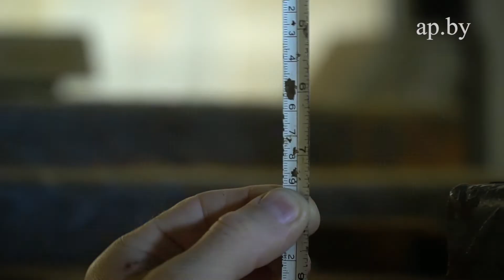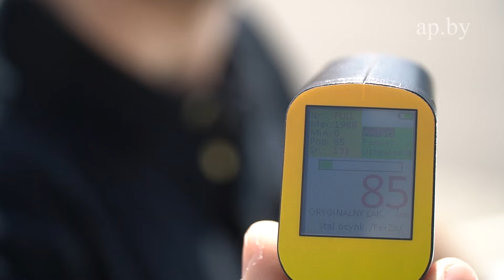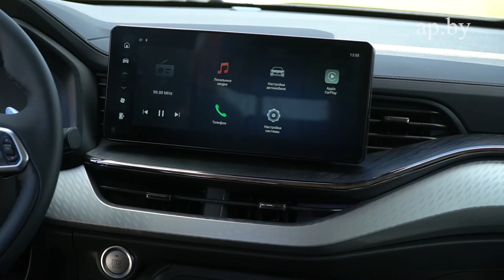Как устроен Haval F7x рестайлинг обзор на подъёмнике Хавейл Ф7х антикор, толщина лкп, оцинковка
В 2022 Haval F7x прошёл рестайлинг. Китайский кроссовер собирается на заводе в Туле, тем более КомандаАвтопанорама интересно как подготовлен SUV к нашим условиям эксплуатации. Тест-пилот Автопанорама Сергей Мурашко оценивает обновлённый Хавэйл Ф7х на подъёмнике, подвеска, защита картера, углы съезда и заезда, можно ли оторвать глушитель на бездорожье?
1:10 как автомобиль устроен снизу, что изменилось после рестайлинга
10:45 каков реальный клиренс Haval F7x, заявленный 17 см, в каких местах он может быть ниже?
15:45 толщина лакокрасочного покрытия Хавал F7x, если ли оцинковка?
22:05 что поменялось в рестайлинговой версии Haval F7x, какие гарантийные и постгарантийные случаи возникали за 3 года эксплуатации

Ждём отзывы реальных владельцев haval f7x и haval f7 в комментариях под видео и в группах КомандаАвтопанорама в Telegram и Viber - присоединяйтесь к нашей команде!

Haval F7X review test drive купить цена Беларусь

Автопанорама проект с большой историей. Впервые мы вышли в эфир в 2001 году. За плечами наших тест-пилотов тысячи и тысячи тестов новых авто, специальные репортажи, прямые эфиры, обзоры! Сегодня все тесты и обзоры мы делаем в Full HD и 4K в формате AUTOPANORAMA DIGITAL – наш информационный портал ap.by, паблики в FB, VK, Insta, Twitter, каналы в Телеграмм и Вайбер – более 100.000 человек ежедневная активная аудитория.
Присоединяйтесь!

Команда Автопанорама сегодня это:
- новый проект автомобильное реалити-шоу АВТО//ПОДБОР Автоподбор Беларусь выбор нового авто - цена, комплектация, выбор двигателя и коробка передач, авто для тебя на каждый день

АВТОПАНОРАМА В СЕТИ:
Наш сайт - все фото, видео, тесты, обзоры премьер ★ НАЙДИ и ПОДПИШИСЬ НА НОВЫЕ ТЕСТЫ И ОБЗОРЫ ★ АВТОПАНОРАМА Вконтакте ★АВТОПАНОРАМА Вконтакте Группа ★ АВТОПАНОРАМАТвиттер ★ АВТОПАНОРАМА Instagram ★ АВТОПАНОРАМА Facebook ★ АВТОПАНОРАМА Facebook Группа НАШ НОВЫЙ КАНАЛ ТЕЛЕГРАММ И НОВЫЙ ПАБЛИК в ТИК ТОК Найди и подпишись Автопанорама apby КомандаАвтопанорама!